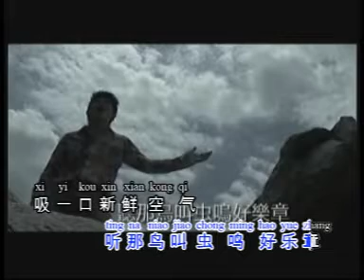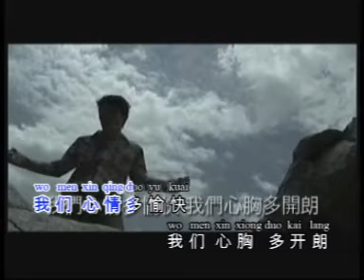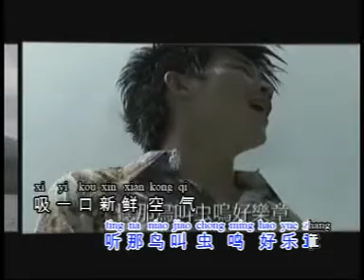蓝天白云-许文友